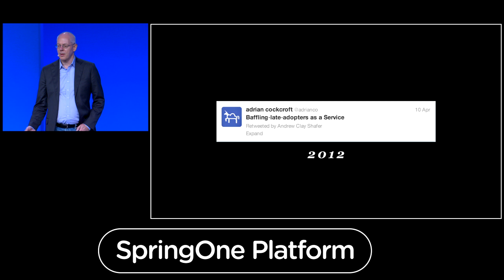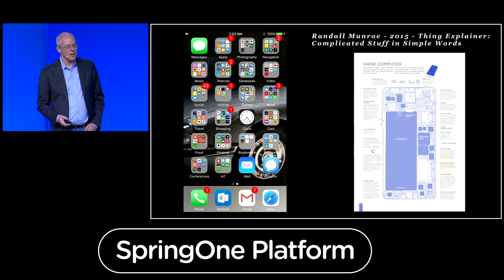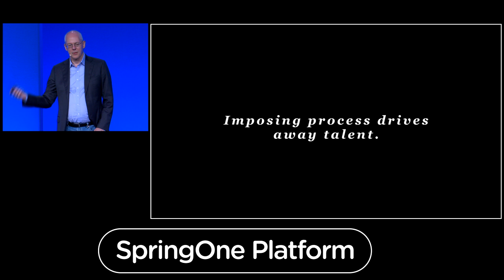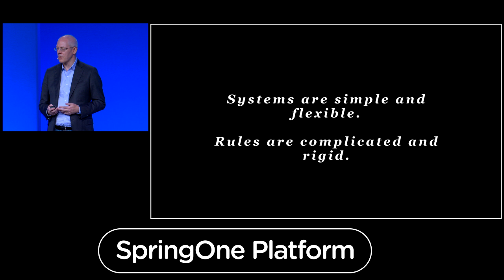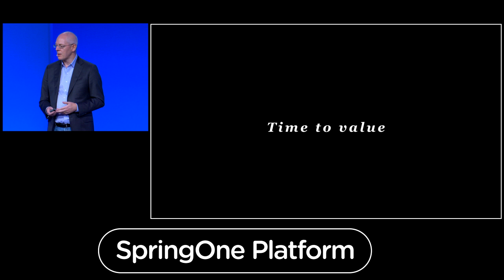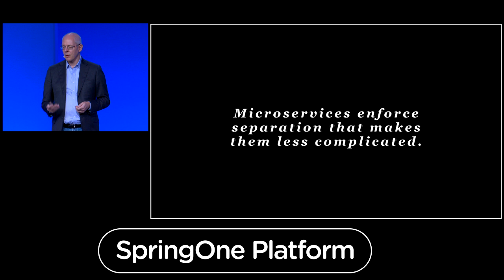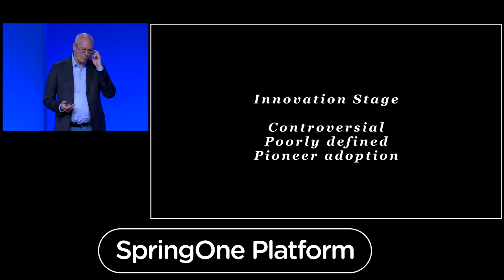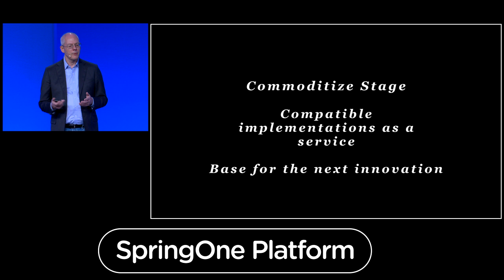Simplifying the Future — Adrian Cockcroft, Battery Ventures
Adrian Cockcroft, Technology Fellow at Battery Ventures and former Cloud Architect at Netflix, talks about simplicity, building teams, and creating value.

Keynote recorded at SpringOne Platform 2016.

Adrian Cockcroft has had a long career working at the leading edge of technology. He’s always been fascinated by what comes next, and he writes and speaks extensively on a range of subjects. At Battery, he advises the firm and its portfolio companies about technology issues and also assists with deal sourcing and due diligence.

Speaker: Adrian Cockcroft, Technology Fellow, Battery Ventures